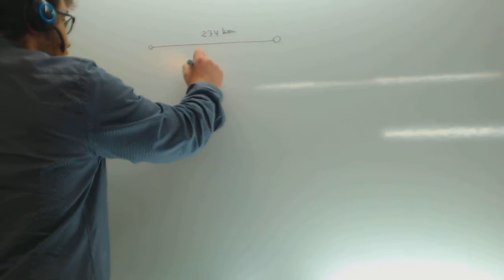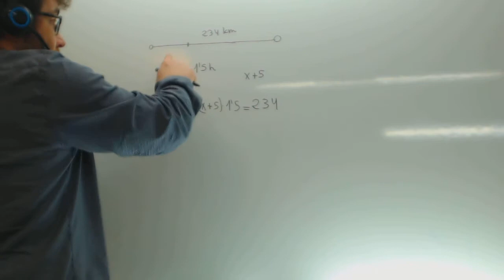Problema de ecuaciones Moviles Matematicas 3 ESO Academia Usero Estepona